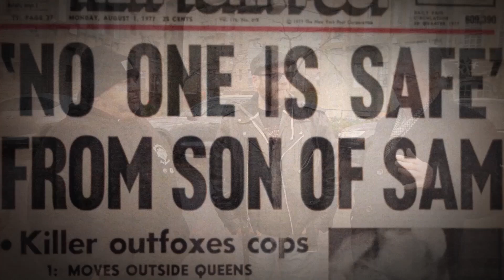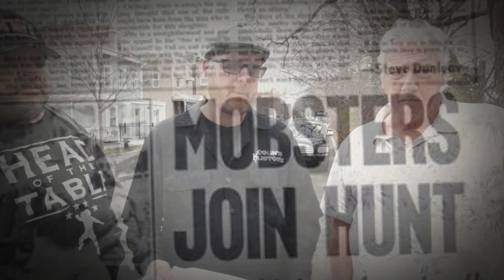Welcome to the Son of Sam Chronicles with NEO episode 3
Welcome to the Son of Sam Chronicles with NEO

Episode 3

Welcome to the Son of Sam Chronicles With RockerMike,Rob Rossi ,Carl Denaro and Neo. This series is the ultimate Son of Sam Guide. We take you into the mind of David Berkowitz.
And we talk about some of the strange Son of Sam shootings. Plus more insight to his book the Son of Sam and Me. The Truth About Why I Wasn’t Shot By David Berkowitz.

Park Dental Care
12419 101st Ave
South Richmond Hill Queens

Carl Denaro, Blog at WordPress.com.